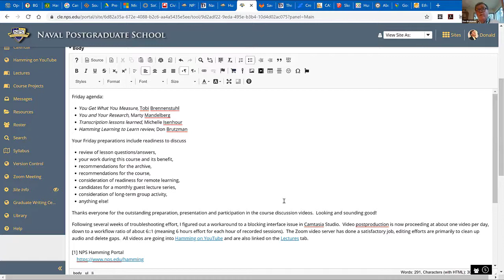Hamming 2020 Course: Production Review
We have fun taking a class photo, then discuss production considerations learned this quarter working wth online videoteleconferencing software together.